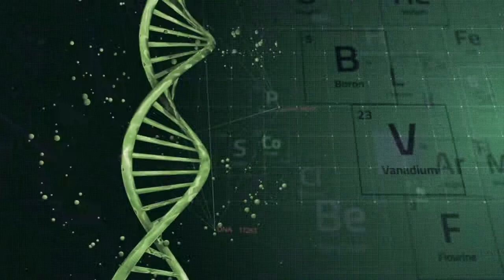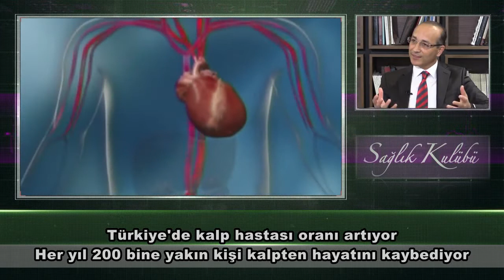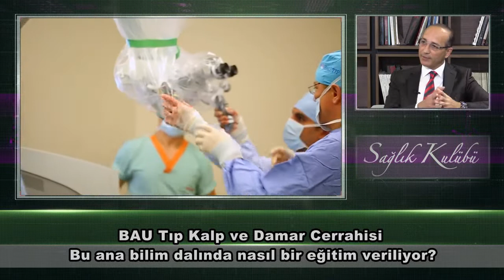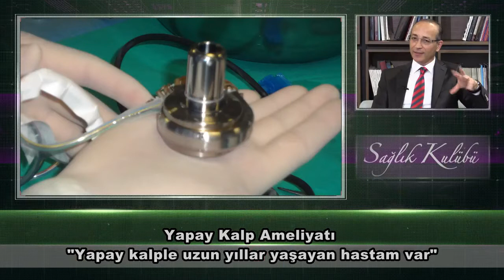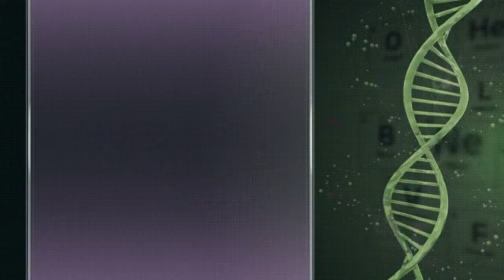SAĞLIK KULÜBÜ PROF DR SÜHA KÜÇÜKAKSU Kalp ve Damar Cerrahisi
Banu Şahin'in sunduğu Sağlık Kulubü'nün konuğu  BAU TIP Fakültesi Öğretim Üyesi Prof. Dr. SÜHA KÜÇÜKAKSU'ydu.